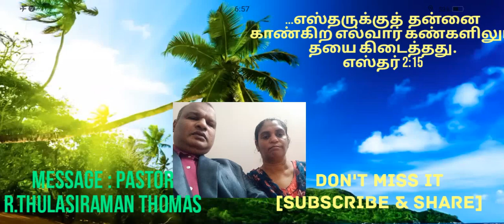...எல்லார்க் கண்களிலும் தயை கிடைத்தது.எஸ்தர் 2:15